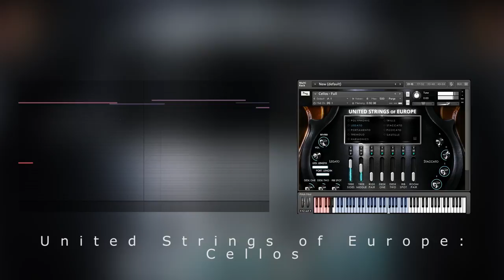Auddict USE Cellos - Short Legato Demo #1